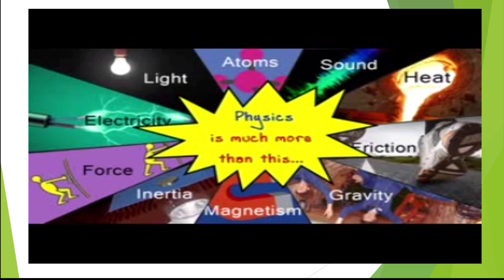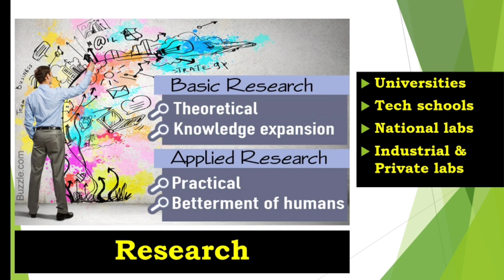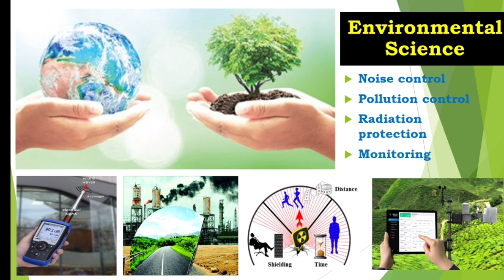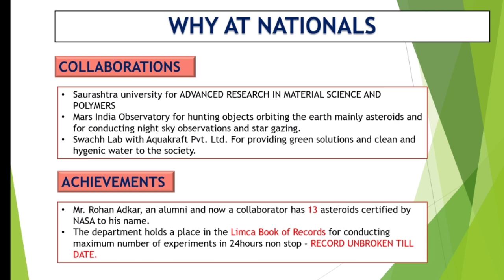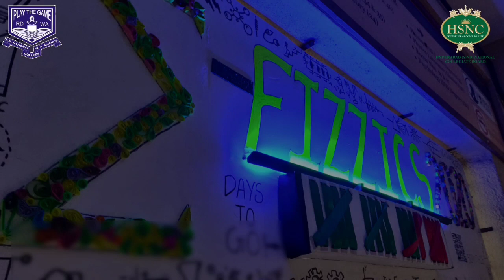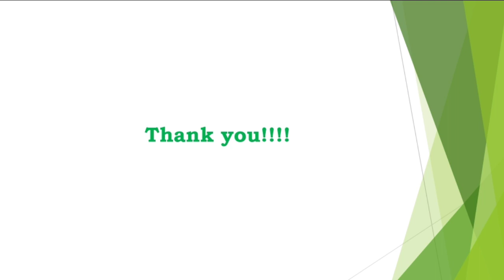Careers in Physics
Astronomer
Cyclotron engineer
Data scientist
Lecturer
Materials scientist
Physicist
Researcher
Teacher
Patent Examiner